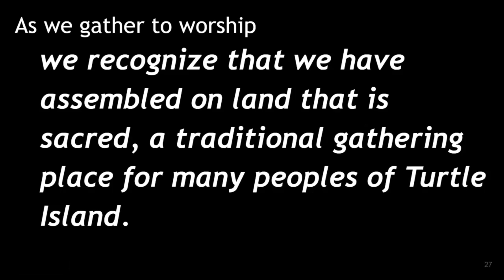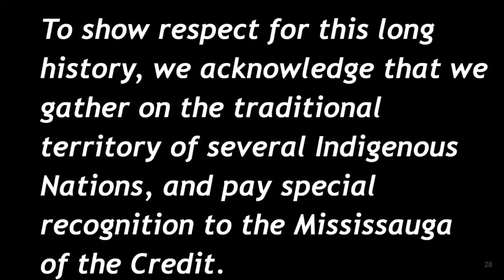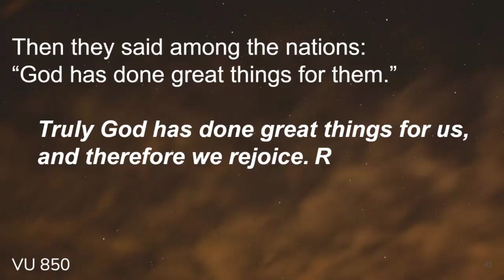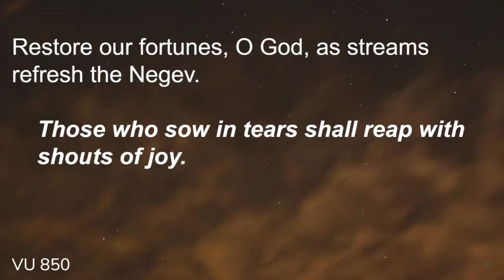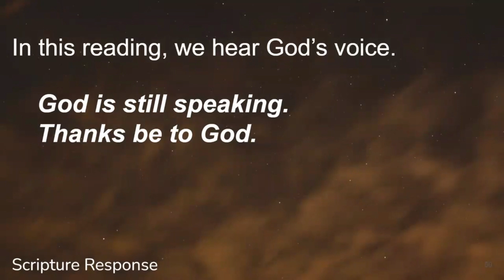Thanksgiving Sunday 2024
Our October 27th service was held with our friends from St. Matt's. This service was led by Rev. Douglas duCharme, and we marked Thanksgiving Sunday.

Our services are currently being held on Zoom and in person at St. Matt's (729 St. Clair Ave. West, Toronto) on Sundays at 10:30am. for details!